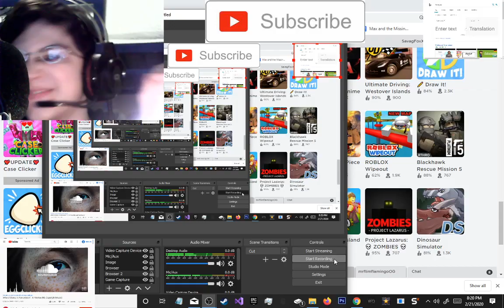FACECAM! REACTING TO "REACTING TO SNARLED"BY MESSYOURSELF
Welcome to my first video with facecam. Lol sorry for the buffering.